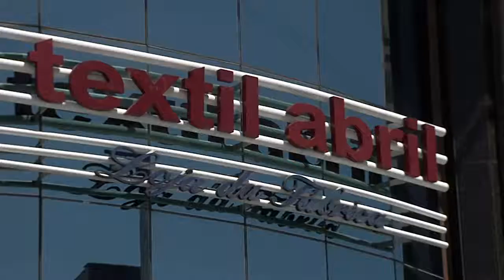GAZETA SHOPPING - TEXTIL ABRIL - VÍDEO 4